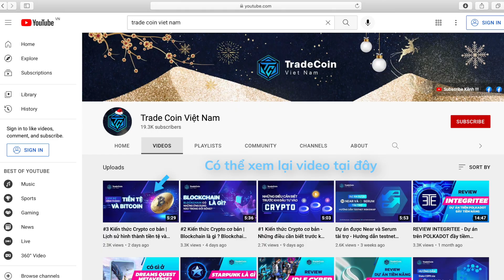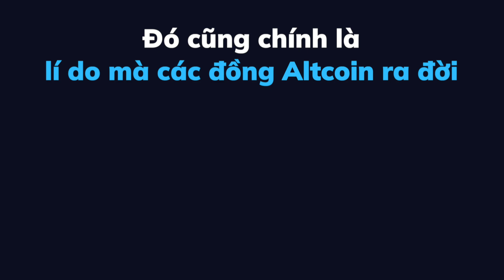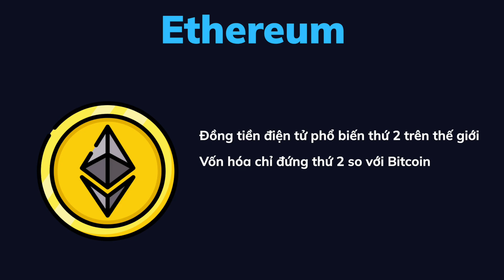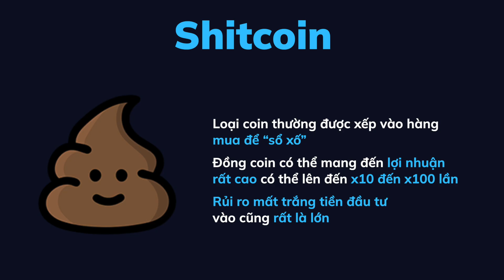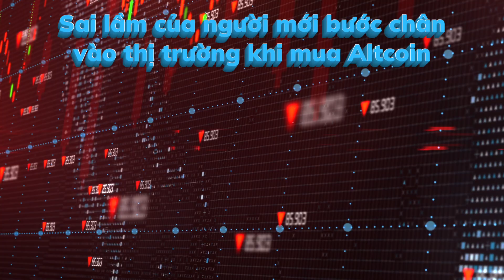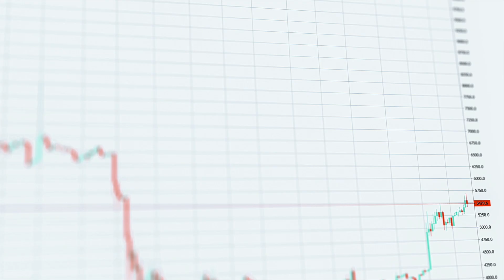#4 Kiến thức Crypto cơ bản - Altcoin là gì? Altcoin có mối liên hệ gì với Bitcoin?